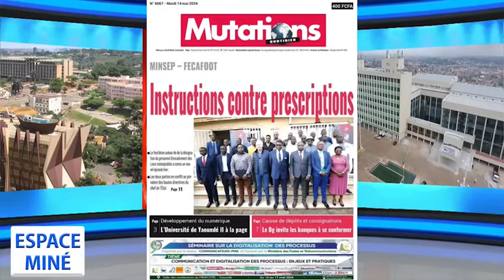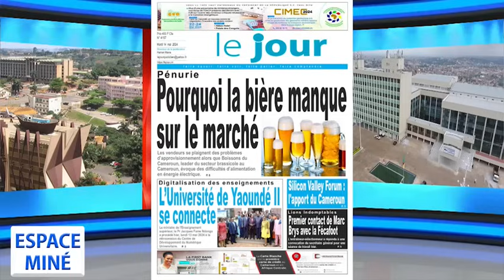ESPACE MINÉ DU 14 MAI 2024